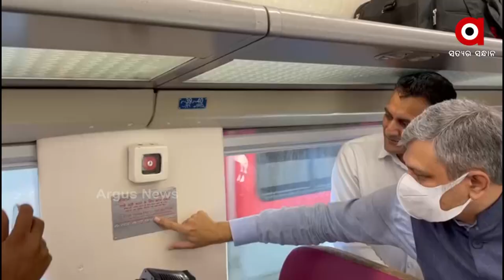ବନ୍ଦେ ଭାରତ ଟ୍ରେନରେ କେନ୍ଦ୍ର ରେଳ ମନ୍ତ୍ରୀ ଅଶ୍ବନି ବୈଷ୍ଣବ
ବନ୍ଦେ ଭାରତ ଟ୍ରେନରେ ଫୁଟ ପ୍ଲେଟ ଯାଞ୍ଚ କଲେ କେନ୍ଦ୍ର ରେଳ ମନ୍ତ୍ରୀ । ଏହା ସହିତ ବନ୍ଦେ ଭାରତ ଟ୍ରେନରେ ଯାତ୍ରା କରୁଥିବା ଯାତ୍ରୀଙ୍କ ସହିତ କଥାବାର୍ତ୍ତା ହୋଇଛନ୍ତି କେନ୍ଦ୍ର ରେଳ ମନ୍ତ୍ରୀ ଅଶ୍ବନି ବୈଷ୍ଣବ